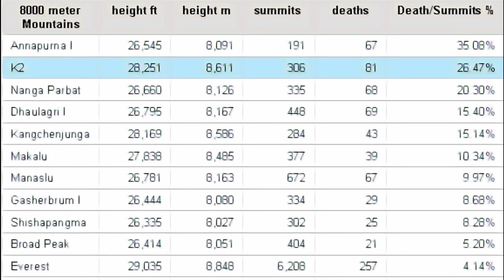How Steve Untch Fell Off the Face of K2 | Mountaineering Gone Wrong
STEVE UNTCH, Known for being an explorer that could put people at ease with his smile or loud laugh, Steve truly cared about every life. In 1994, Steve along with 3 other climbers would all travel to K2 in an attempt to summit. An expedition that would test Steve’s character, and forever alter his destiny. This is his story…